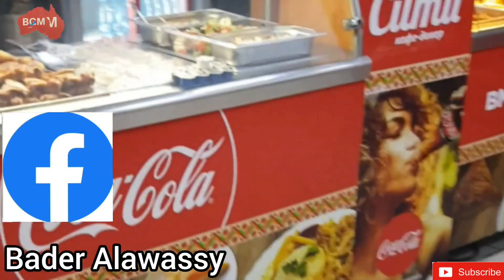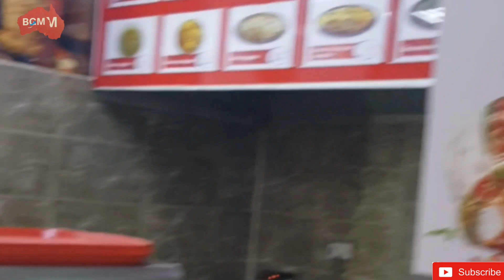كازان عاصمه تاتارستان وجميع الأديان شارع الباونا (الجزء الرابع)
تاتارستان شعب  البلقار هذه الجمهوريه ذات الغالبيه المسلمه وعاصمتها كازان التى تضم الديانات السماوية الاسلاميه المسيحيه واليهوديه
تقع في قلب روسيا الاتحادية بجانب نهر الفولجا الكبير
هناك شعوب وقوميات كثيره تعيش في هذه الجمهوريه